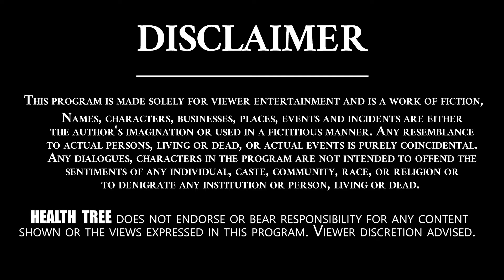Ulcer Healing Without Side Effects Explained By Dr. Sathya - Unani EP - #8 || Health Tree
Ulcer Healing Without Side Effects Explained By DrSathya - Unani-08